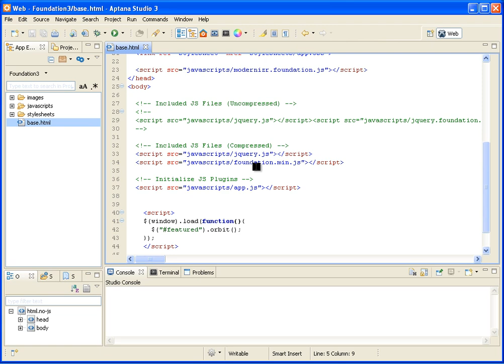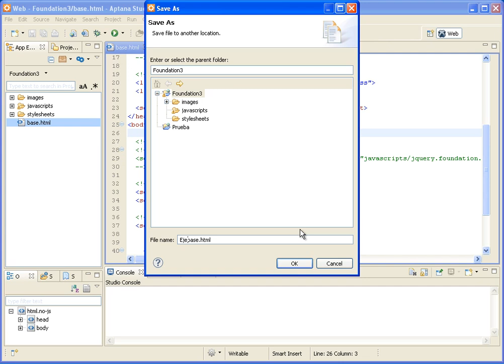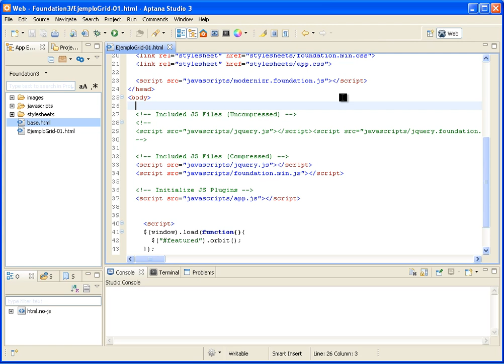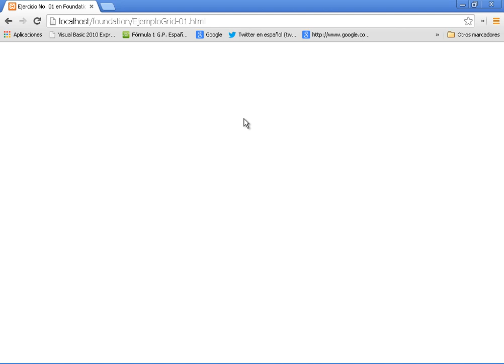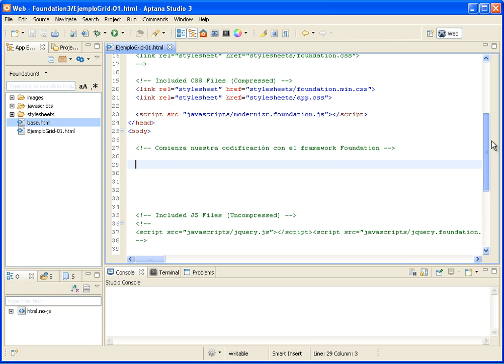(DEMO) DISEÑO WEB CON FOUNDATION 3 - VIDEO 02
Comprendiendo el diseño de un front end con el Framework Foundation 3 y sus 12 columnas. Ejemplo visual de como se maqueta con las doce columnas en el Grid de Foundation usando el Excel. Creamos nuestro primer archivo .html de ejemplo para trabajar con el Grid de Foundation 3.

ATENCION: Este curso NO ES GRATUITO. Para poder solicitar precios del mismo o para aprovecharte de la oferta inicial en Junio 2014, debes ser suscriptor voluntario de nuestra lista.